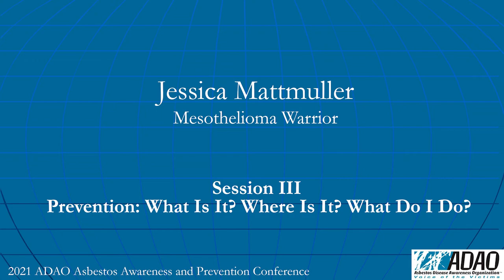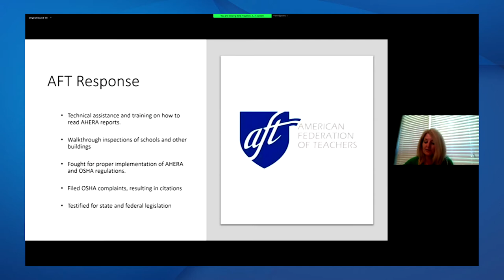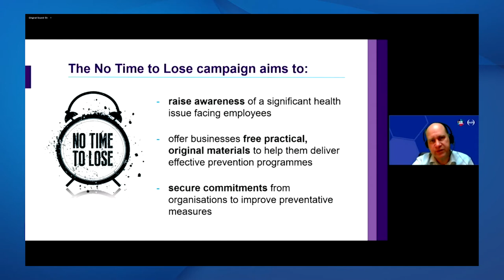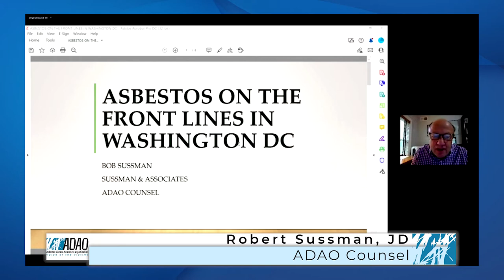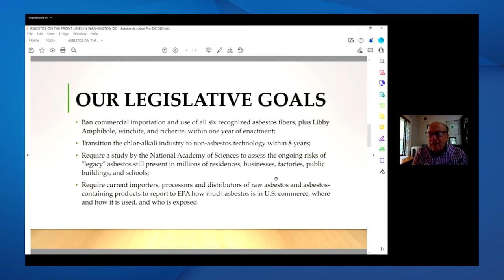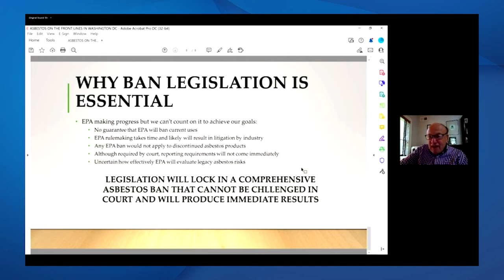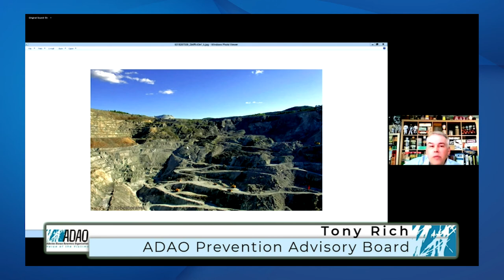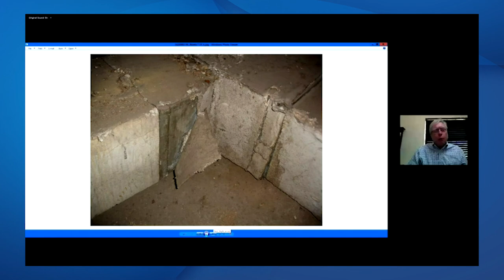2021 Asbestos Awareness and Prevention Conference: Session 3: What is it? Where is it? What do I do?